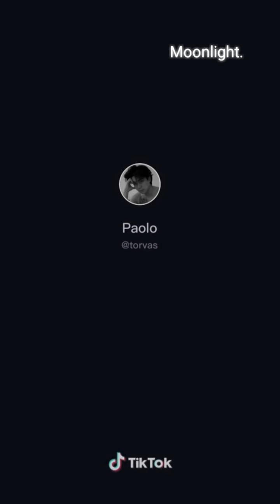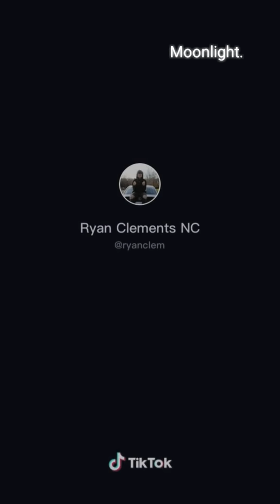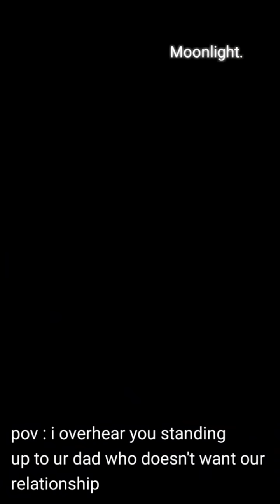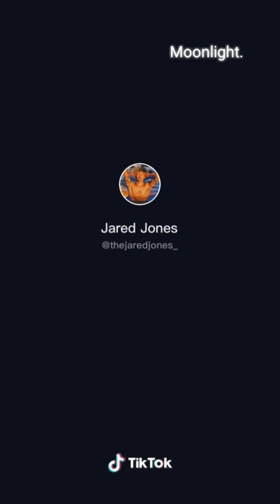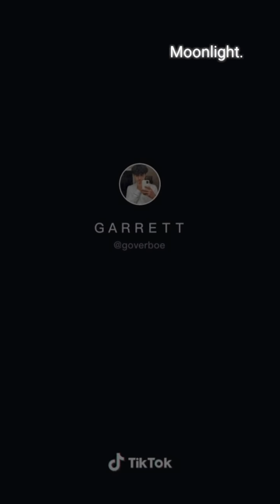TIKTOK - boys pov 💫*full screen*💫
Stay safe 💌